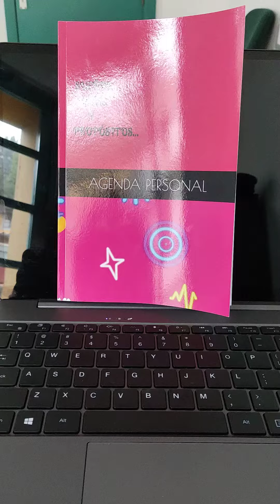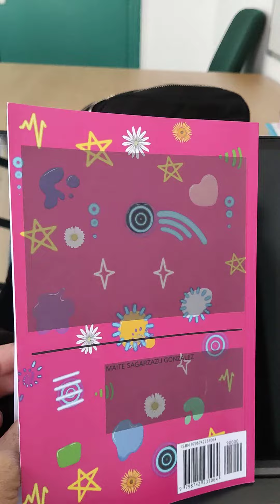Agenda personal.Sueños,metas y propósitos.Mi nuevo trabajo 🌅☀️🥰